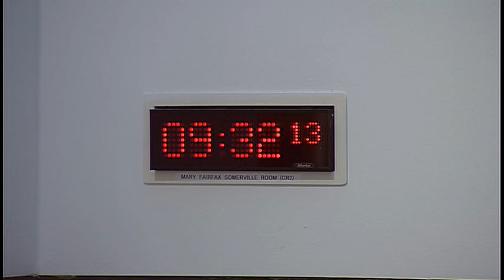Rural Economy and Connectivity Committee - 1 May 2019